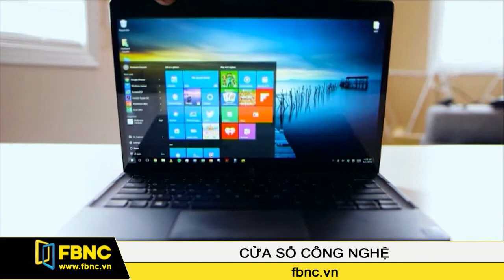FBNC - Cửa sổ công nghệ 01/02/2017 (Phần 1)